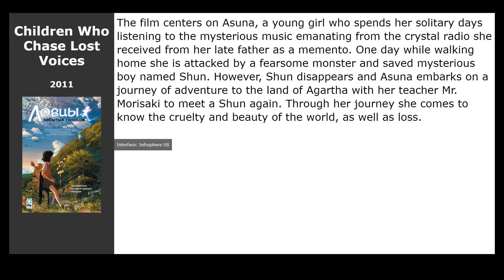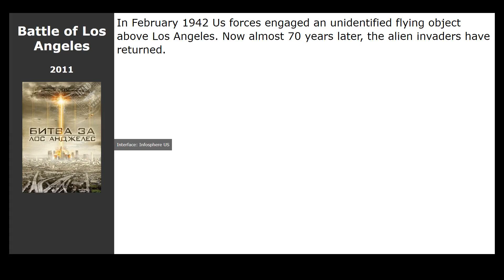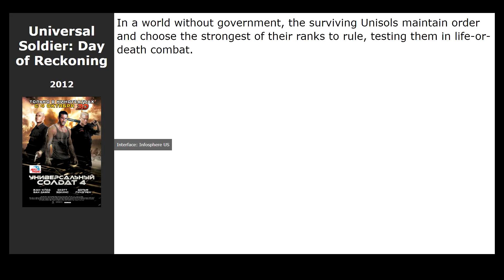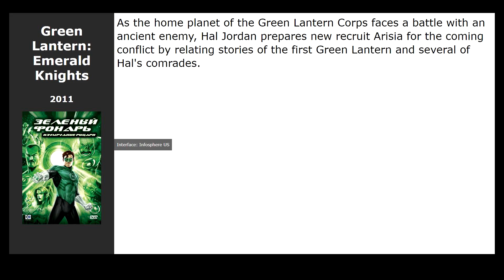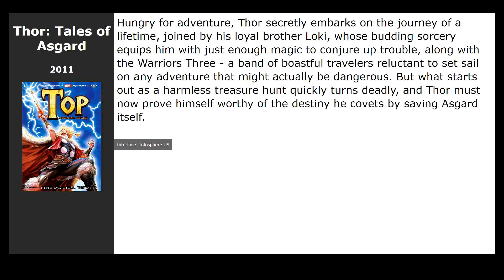20 best movies like Ninja Scroll (1993)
Movies similar to Ninja Scroll (1993):

00:00 Introduction
00:13 Sword of the Stranger (2007) / genre: cartoon, action, adventure
00:32 Vampire Hunter D: Bloodlust (2000) / genre: cartoon, fantastic, fantasy
00:45 Children Who Chase Lost Voices (2011) / genre: cartoon, drama, adventure
00:58 Battle of Los Angeles (2011) / genre: fantastic, action
01:15 Dark Shadows (2012) / genre: fantasy, melodrama, comedy
01:26 Warrior (2011) / genre: drama, sport
02:18 Universal Soldier: Day of Reckoning (2012) / genre: horror, fantastic, action
02:31 The Woman in Black (2012) / genre: horror, thriller, drama
02:53 The Forest (2011) / genre: horror, thriller
03:12 The Man with the Iron Fists (2012) / genre: action
03:25 Green Lantern: Emerald Knights (2011) / genre: cartoon, fantastic, fantasy
03:38 Hunter x Hunter (2011) / genre: cartoon, comedy, adventure
03:51 Recoil (2011) / genre: action
04:11 Thor: Tales of Asgard (2011) / genre: cartoon, fantastic, fantasy
04:24 Flying Swords of Dragon Gate (2011) / genre: action, adventure
04:37 The Sorcerer and the White Snake (2011) / genre: fantasy, action
04:53 Dragon (2011) / genre: action, thriller, drama
04:53 Kung Fu Panda 2 (2011) / genre: cartoon, action, drama
05:10 Tai Chi Hero (2012) / genre: action, adventure
05:23 Conan the Barbarian (2011) / genre: fantasy, action, adventure